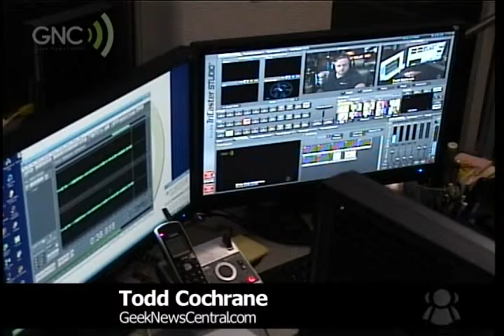GNC-2009-12-15 #536 Big Announcement Today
First of all folks I may have to go on Emergency travel, if I do I will have a guest host step in. No details I am willing to talk about at this point but I could be gone a couple of weeks. Second thing I make a pretty major announcement on the show which is surely to drive some comments one way or the other. But I explain all in detail on the show. Don&amp;#8217;t worry I&amp;#8217;m not changing anything show stays the same.